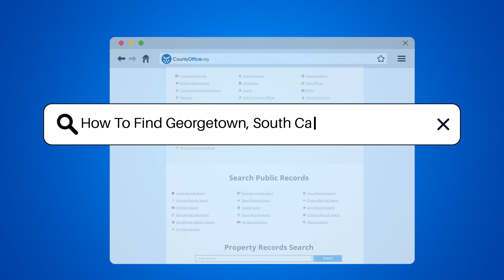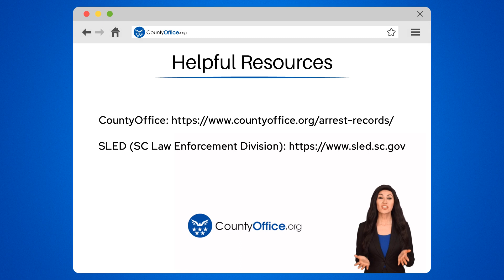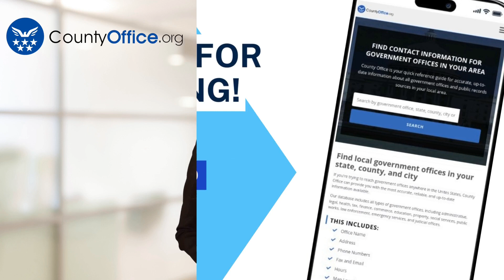How To Find Georgetown, South Carolina Mugshots? - CountyOffice.org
How To Find Georgetown, South Carolina Mugshots? Unlock the secrets of Georgetown, South Carolina's mugshots with our latest video guide! If you're on a quest to explore public records or simply curious about the mugshot archives in Georgetown, SC, we've got you covered. Our video takes you through the steps to find those snapshots of history, from the Georgetown County Sheriff's Office to the South Carolina Judicial Department's public index. We'll show you how to navigate the digital galleries, access databases, and even where to go for an in-person experience. Join us as we delve into the world of public records and uncover the process behind obtaining mugshots in Georgetown. Whether you're conducting research or satisfying your curiosity, our guide will provide you with the knowledge to embark on this fact-finding mission with ease.